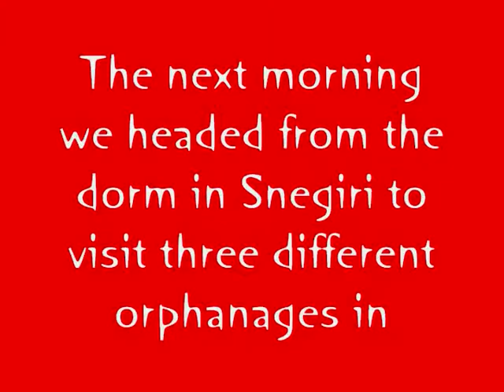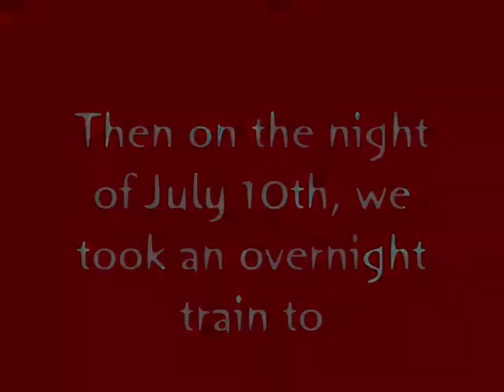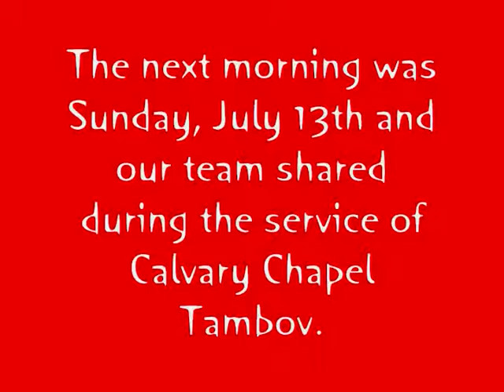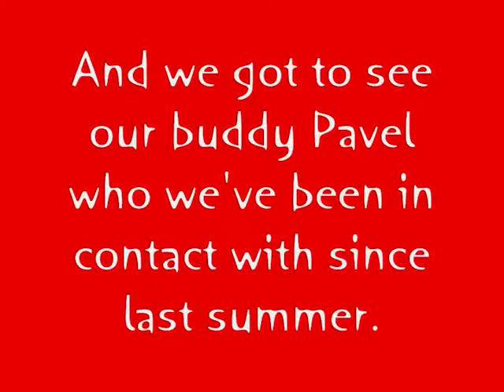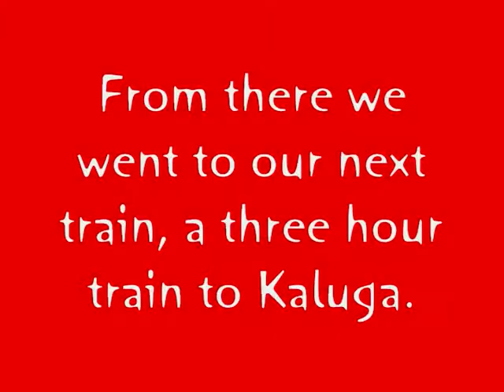Sorrow Underfoot Russia Blog 5 2008